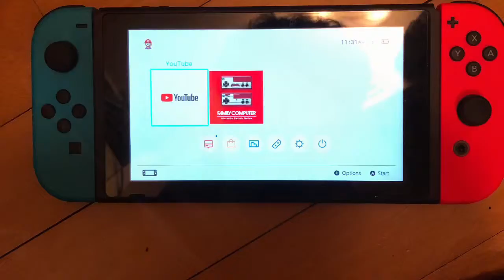GOT MY NINTENDO SWITCH AND UNBOXED!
I have gotten my Nintendo Switch and I’m gonna show you all of me unboxing it.